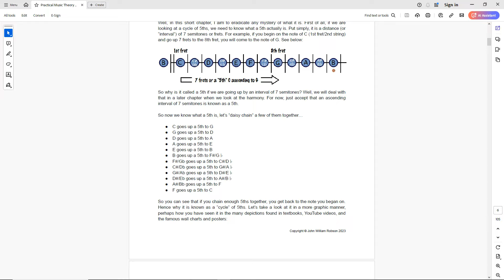Not All Rock Songs Are In 4/4 Time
Today we look at what is perhaps the most commonplace rhythm guitar strumming technique outside of the regular 4/4 time beat you usually associate with rock music